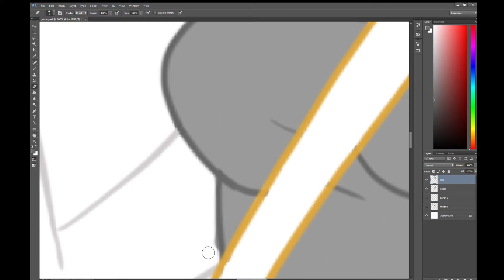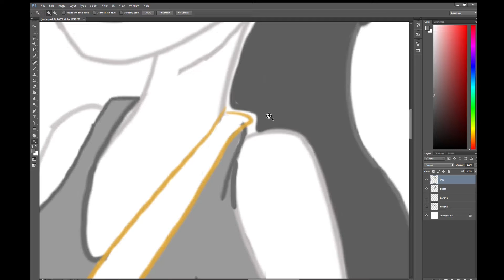SPEED DRAWING - Joule from Agents of Mayhem!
Recorded the process of drawing a cartoony take on my lfavorite character (At least design-wise) from Volition's upcoming successor to Saints Row.  If you notice in the middle, I originally had the idea of doing a sketchy, partially unfilled approach for the colors and shading, but I eventually settled on doing straightforward colors for the just the darker elements of her design.